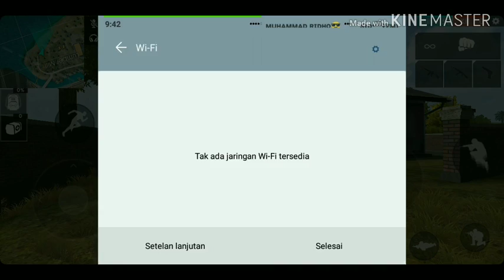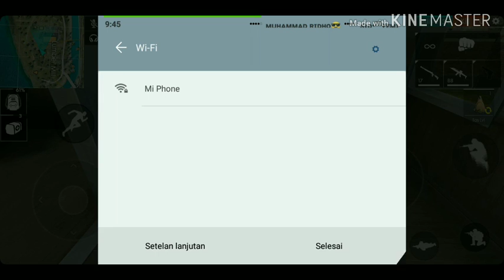ʀᴀɴɢᴋᴇᴅ sᴏʟᴏ ᴠs ᴅᴜᴏ!!! ᴊᴀʀɪɴɢᴀɴ ᴇʀᴏʀ ᴛᴀᴘɪ ᴛᴇᴛᴀᴘ ʙᴏᴏʏᴀʜ!!! -ɢᴀʀᴇɴᴀ ғʀᴇᴇ ғɪʀᴇ ɪɴᴅᴏɴᴇsɪᴀ.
ᴏᴋ ɢᴀʏss
ᴀssᴀʟᴀᴍᴜᴀʟᴀɪᴋᴜᴍ ᴡʀ.ᴡʙ
sᴏʀʀʏ ɴɪʜ ᴜᴅᴀʜ ʜᴀᴍᴘɪʀ 2 ᴍɪɴɢɢᴜ ɴɢɢᴀᴋ ᴀᴘʟᴏᴜᴅ ᴅɪᴋᴀʀᴇɴᴀᴋᴀɴ, ᴀᴅᴀ ᴋᴇʀᴊᴀᴀɴ.
ᴏᴋ ᴊᴀɴɢᴀɴ ʟᴀᴍᴀ² ʟᴀɴɢsᴜɴɢ ᴀᴊᴀ ᴛᴏɴᴛᴏɴ ᴠɪᴅᴇᴏ ɪɴɪ sᴀᴍᴘᴀɪ ʜᴀʙɪs.
ᴇᴛᴛ sᴇʙᴇʟᴜᴍ ᴋᴀʟɪᴀɴ ᴛᴏɴᴛᴏɴ ᴠɪᴅᴇᴏ ɪɴɪ ᴊᴀɴɢᴀɴ ʟᴜᴘᴀ ʟɪᴋᴇ, ᴄᴏᴍᴇɴᴛ, sʜᴀʀᴇ ᴀɴᴅ sᴜʙᴄʀɪʙᴇ ʏᴀ!!